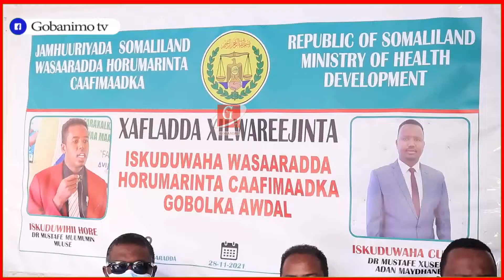Maxaa Sababay Xadhiga Iskuduwihii Caafimaadka ee Gobalka Awdal + Aragtida Dadweynaha